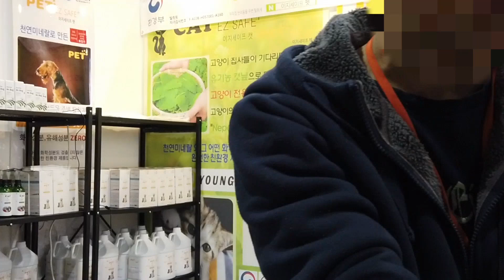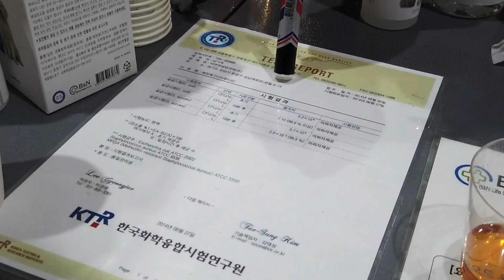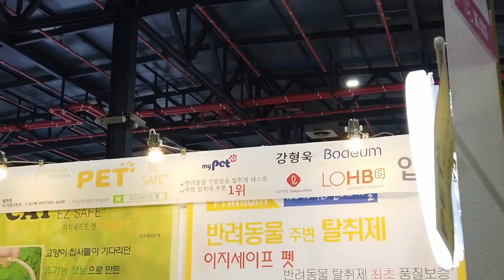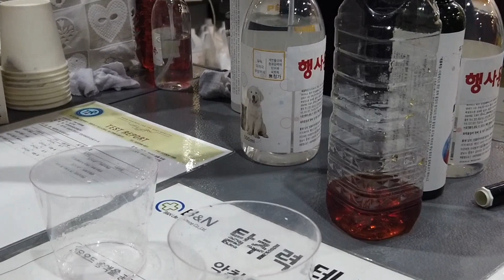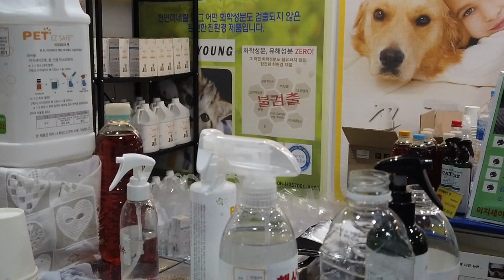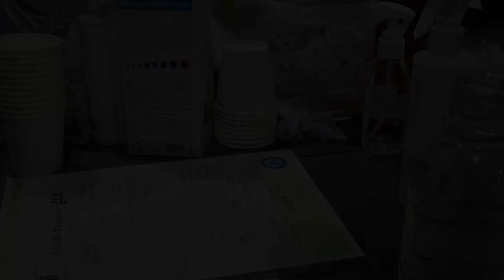마법의 강아지 탈취제 !! Magic Dog Deodorant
케이펫 2019 SETEC 박람회에 구경 갔다가
정말 대박인 강아지 탈취제를 발견하고 대용량으로 사왔습니다
전 업체랑은 전혀 상관없구요 그냥 제품이 너무 신기해서
구입했는데 효과 만점입니다!

다음 영상은 2019년 4월 21일에 업로드 될 예정입니다

Magic Dog Deodorant
Thank you for your subscription and comments!

겨울이 4살 진도개 ♀/ Gyeoulee 4 years old Jindo
호두 한살 카네코르소 ♂/ Hodu  1 years old canecorso
댕댕이 한살 시바견 ♂/ daengdaengee 1 years old shibainu